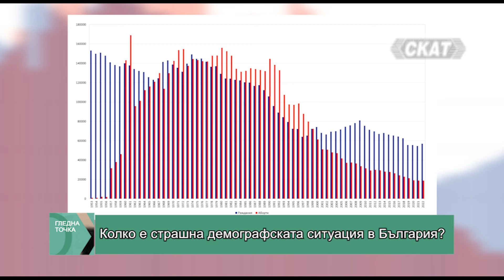Бъдещето на света е… африканско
Едва 49 610 са бебетата, които са се родили у нас през 2023 година. Поглед само няколко години по-рано ще покаже, че тенденцията тогава е била за около 60 хиляди новородени. Спадът на раждаемостта е осезаем, а НОИ прогнозира, че през 2035 година България ще е с население едва 5 800 хиляди. Не е за успокоение, но тревожната тенденция за спад на ражданията и застаряващо население не е само в България. Преди дни реномираното световно списание The Lancet публикува резултати от мащабно изследване за населението по света. Изследването показва, че раждаемостта в почти всички страни ще бъде твърде ниска, за да задържи нивата на населението до края на века и повечето живи раждания в света ще се случват в по-бедни страни. По-точен прочит на числата сочи, че  155 от 204 страни и територии в света, или 76%, ще имат раждаемост под нивата на заместване на населението до 2050 г. Очаква се броят им да нарасне до 198, или 97%, до 2100 г.

Над три четвърти от живите раждания ще бъдат съсредоточени в страни с ниски и ниски до средни доходи на населението до края на века, като над половината – в Субсахарска Африка, считат изследователите.

Раждаемостта в света, или средният брой раждания на жена, е намаляла от около пет деца през 1950 г. до 2,2 през 2021 г., сочат данните.

До 2021 г. 110 страни и територии (54%) са имали раждаемост под нивото на заместване на населението от 2,1 деца на жена.

Изследването показва особено тревожна тенденция за страни като Южна Корея и Сърбия, където раждаемостта е под 1,1 дете на жена, което създава предизвикателства пред тях, свързани с намаляващата работна ръка.

Много от повечето страни с ограничени ресурси „ще се борят да издържат най-младото и най-бързо растящо население в света в едни от най-нестабилните политически и икономически, обременени от горещини и ограничения пред здравната система места в света“,

Може ли тази тенденция да се обърне докато не е станало твърде късно и как?